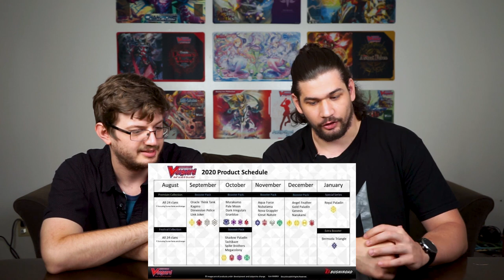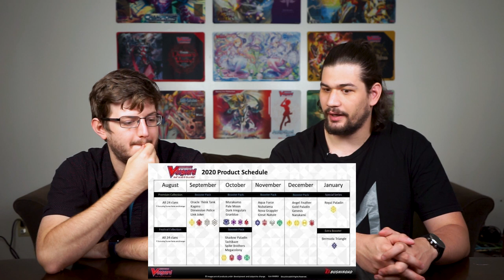[V-Time!] Nightrose & Global Product Schedule | Episode 67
Finally the last VR of the set Nightrose is here! Also the Global Product Schedule got released, and oh boy, our wallets.

To all of our subscribes and anyone who watches our videos stay safe and healthy!